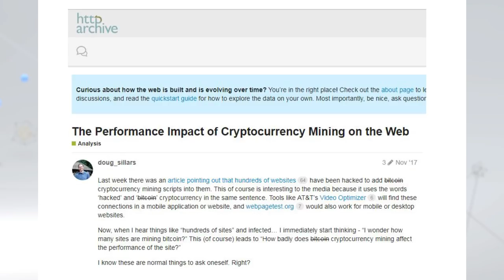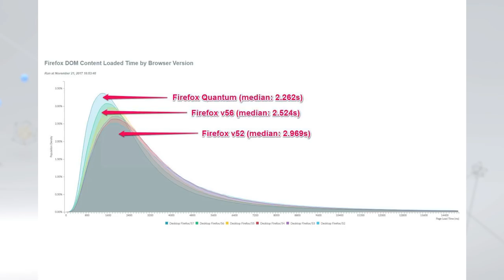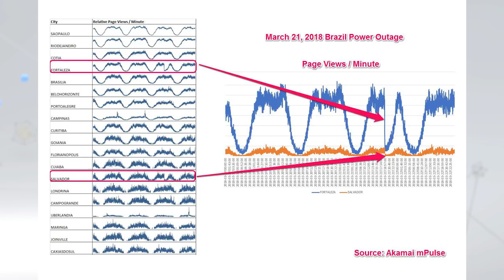Leveraging Web Transparency - The State of the Web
In this episode of The State of the Web, Rick speaks with Paul Calvano, a Senior Web Performance Architect at Akamai Technologies, a company that delivers 20-30% of the worlds web traffic.

Paul works with customers on their web performance initiatives - he uses the HTTP Archive and Chrome UX Report to understand and improve site performance. Paul and Rick discuss a few large-scale applications of the transparency provided by these tools to improve web performance and security.